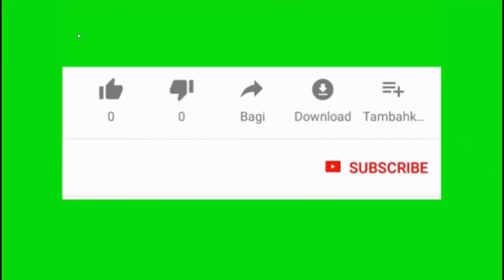Testimony Of Pastor Bikram आत्महत्याको प्रयास देखी शेवकाईको जिबन सम्म ।